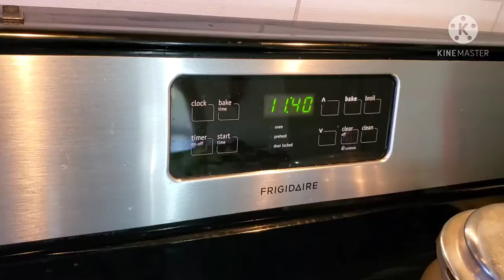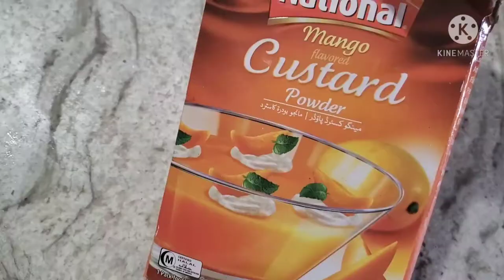Sunday special lunch menu tamil video/ Family special non veg lunch preparation fun video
Sunday special lunch menu tamil video/ Family special non veg lunch preparation fun video.                                   Sunday க்கு எங்க விட்ல என்ன special non veg items செய்தேன் என்பதை காட்டி இருக்கிறேன். இந்த மாதிரி ஒரு special lunch prepare செஞ்சி உங்க Family க்கு பரிமாறவும்.😋 Suggest video- America indian restaurants current covid status Vlog & USA bucket biriyani.